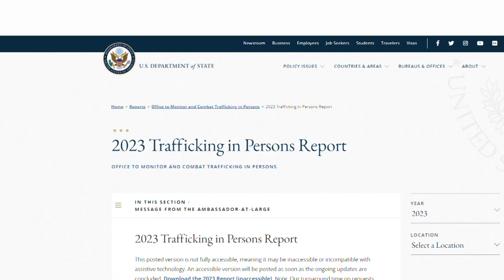米国務省「人身売買報告書」 日本は技能実習で強制労働継続（2023年6月16日）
アメリカの国務省は15日、世界各国の人身売買に関する2023年版の報告書を発表し、日本で外国人技能実習制度の参加者に対する強制労働が続いていると、あらためて指摘しました。報告書では、日本政府の対策が、人身売買の根絶において不十分だと批判しました。国務省は過去の報告書でも、日本の技能実習制度を問題視してきましたが、今回は、バングラデシュやブータン、ミャンマー、フィリピンなどからの参加者が曖昧な「手数料」を過剰に支払っていると指摘しています。また、中国やロシア、北朝鮮などを最低ランクとし、中国では、政府が新疆ウイグル自治区で少数民族を集団拘束するなどし、国家が支援する形での強制労働が「中国にまん延している」としました。